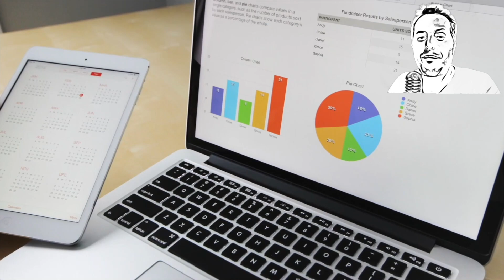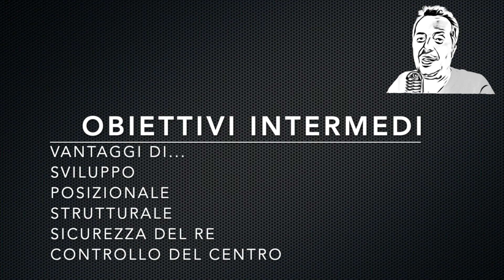Scacchi e business - #1 - Piani a breve termine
Prendiamo spunto dal mondo del business, del lavoro, dell'economia, per fare degli utili parallelismi con il gioco degli scacchi. Iniziamo dallo studio dei piani a breve termine con due esempi tratti dalle partite di Kasparov

0:00 scacchi vs business
3:10 obiettivi intermedi
5:40 Kasparov - Shirov 1994
17:00 Movsesian - Kasparov 2000